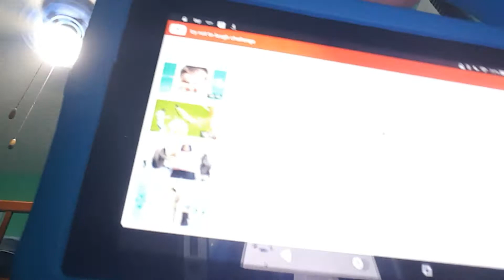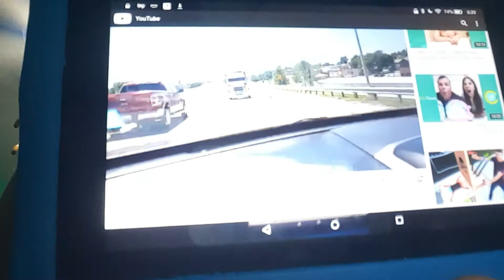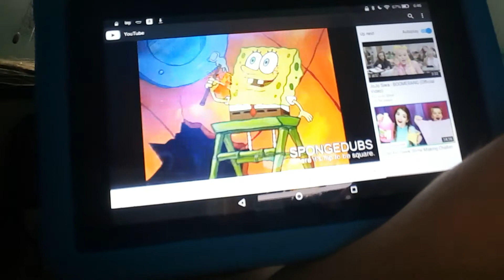Try not to laugh challenge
Please click like and subscribe and turn on notifications when you are done turning on your post notifications and subscribing go to the comments down below and say vlog squad so me and my sister will know that you are apart of our vlog life